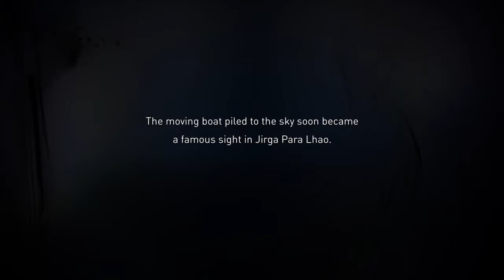GRAVITY RUSH™ 2 - Going to Town